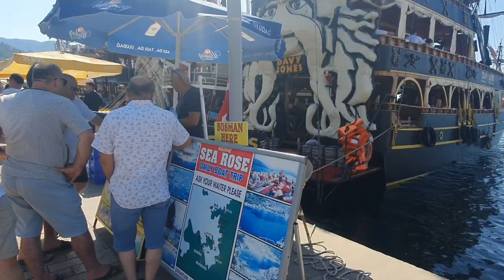Boat Trip in Turkey Marmaris 🇹🇷 Tour | August | 2023 | 4 K | 🇬🇧 & 🇹🇷 { 4 K UHD 60fps }